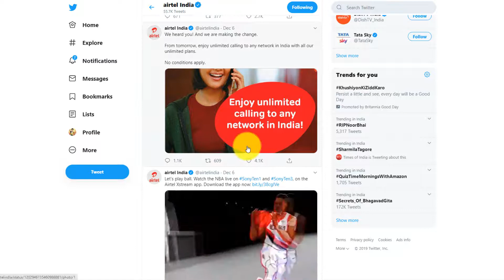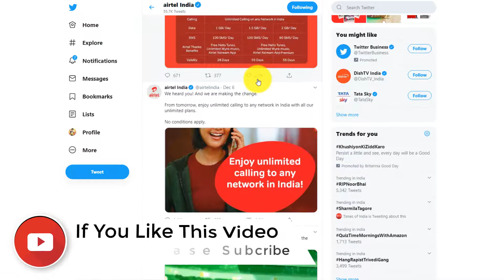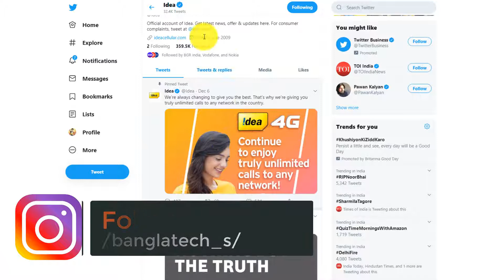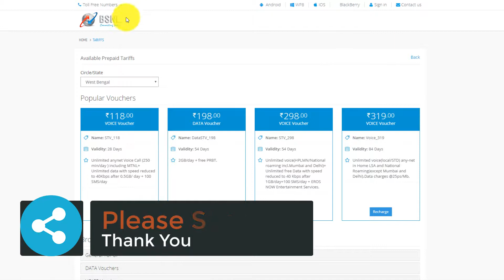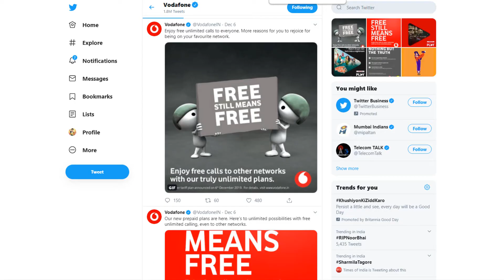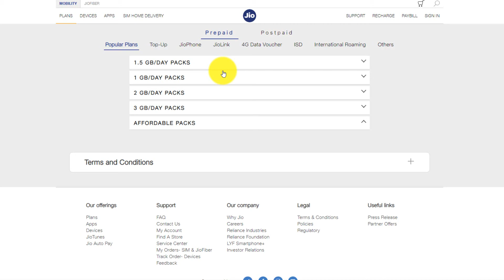Unlimited calls to any network for free jio airtel vodafone Idea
ভোডাফোন এয়ারটেল আইডিয়া এই সমস্ত নেটওয়ার্কে আনলিমিটেড কলিং এর সুবিধা নিয়ে এসেছে 6 ডিসেম্বর থেকে এখন আর আপনাকে দিতে হবে না 6 পয়সা প্রতি মিনিট কিন্তু জিও এখনো কোনো কিছুর আপডেট করে নিতে এখনো দিতে হবে প্রতি মিনিটে 6 পয়সা করে

Banglatechs